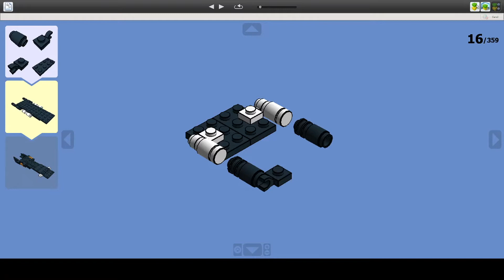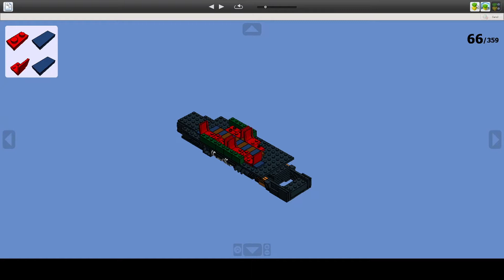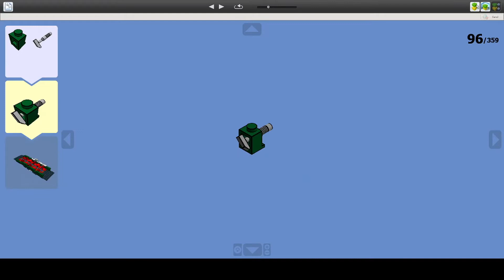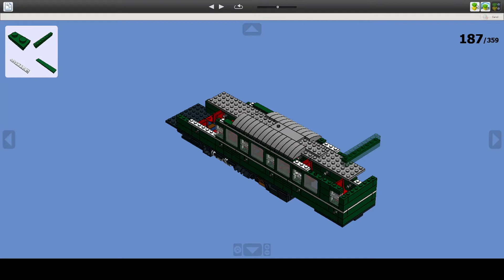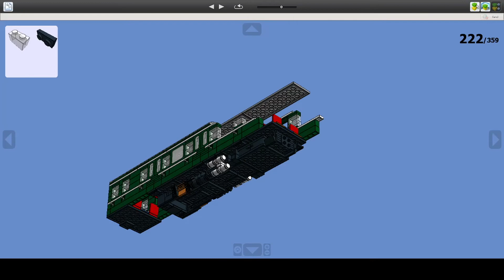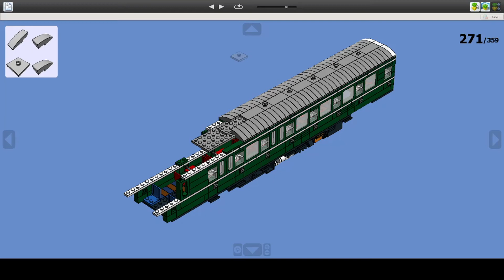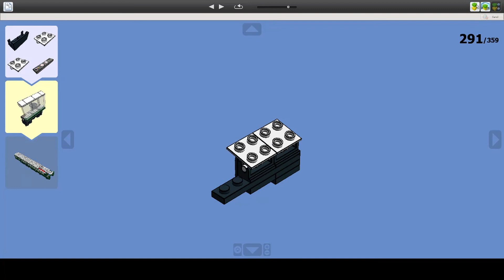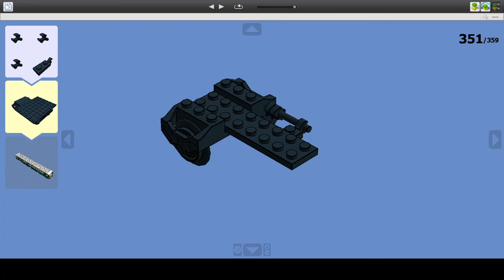BR Class 122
The British Rail Class 122 diesel were built by Gloucester RC&W in 1958. Twenty single-car, double-ended driving motor vehicles, otherwise known as " Bubble Cars", were built. These engines were numbered 55000–55019.

Still needs some work on the bogies.

Note: These videos are intended for the general audience. But is mainly targetted at model/Lego train enthusiast's.

please support my build on Lego ideas.